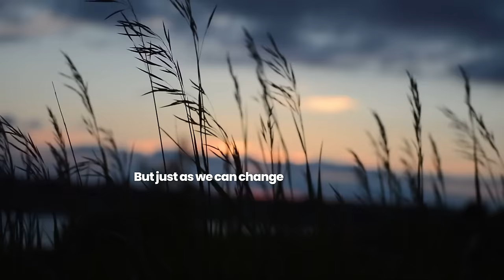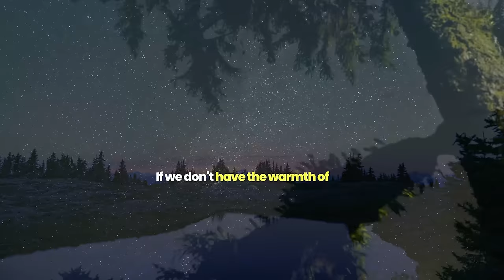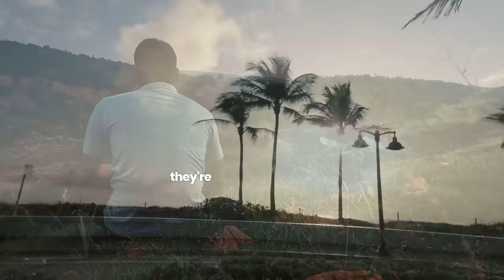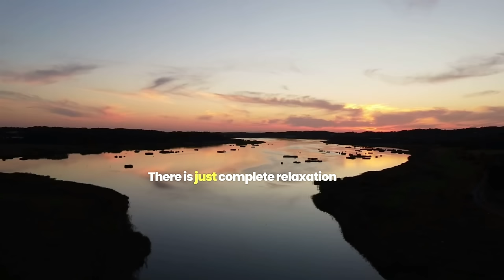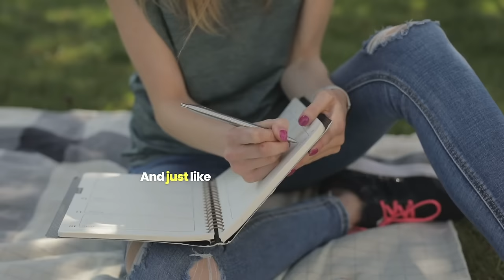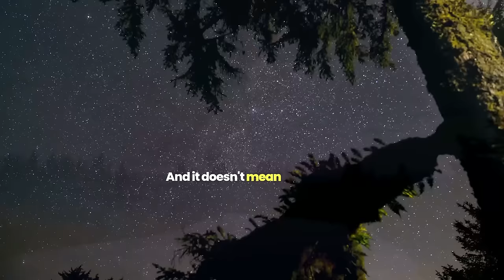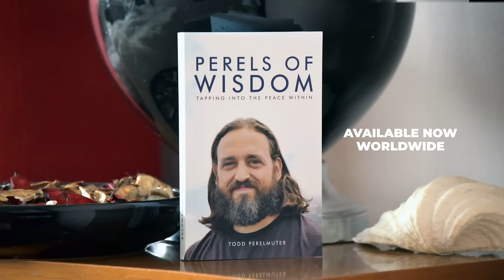Dissatisfied with Where You Are in Life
We all have something in our lives we wish was different. We may have a lot of money, but we're lonely. We may have a huge family, but we're struggling financially. We may have money and family, but we or a loved one is sick or injured.

This is the nature of an ever changing universe. There will be ups and downs, twists and turns, and nothing will remain unchanged on this roller coaster of life. So why do we get so caught up in the negative side of the story?

It is the nature of the mind to fixate on perceived problems. This is really the creative spirit in human beings that has led to every innovation and solution we have ever discovered. But it has also led to immeasurable suffering.

So how can we get off of that roller coaster? How can we find peace in the chaos? How can use our creativity for good instead of unconsciously imagining worse-case scenarios all the time? What is the key to lasting peace and happiness? And how can we create the life that is meant for us?

In today's YouTube video, I talk about how we can break free from dark thoughts, love life in all its forms, and start building a brighter future in the here and now.

If you would like to support our PEACEFUL PRISONERS PROGRAM which sends life-changing books to prisons across America, please go to learn how.

Here you can find all of my BOOKS for wherever you are on your spiritual journey

If you like what I do and want to SUPPORT what I am doing, you can join the community of beautiful souls here:

If you’re ready for a life filled with joy, purpose and meaning, please come with me on the PATH TO PEACE with Todd Perelmuter PODCAST: